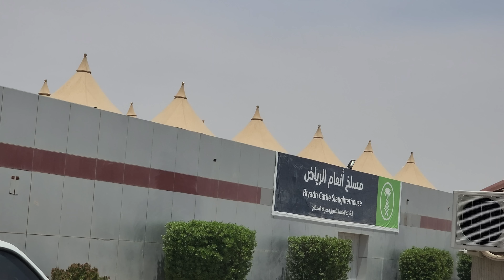Eid Ka 2nd Day || Qurabi Vlog || bachu nay kerwayi papa ki help 💖|| Nazia Adeel